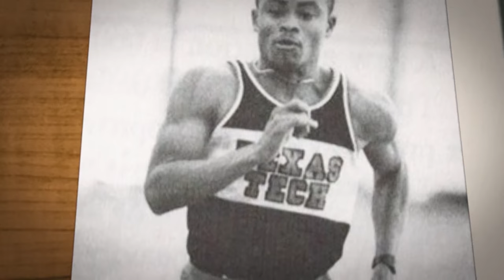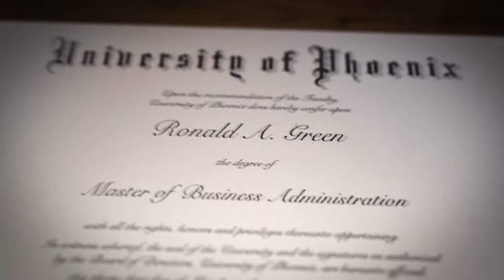A Fishing Story | Season 1: NFL player & avid fisherman Rogerick Green fishes with Ronnie Green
Rogerick Green is a former professional football player and passionate fisherman. He walks us through the life of a professional football player and changes in concussion protocol to make the game safer.